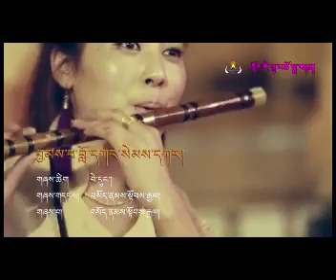tibetan songs 2016